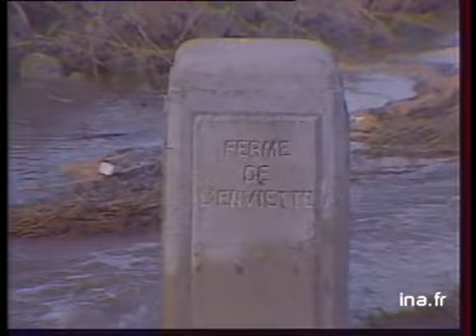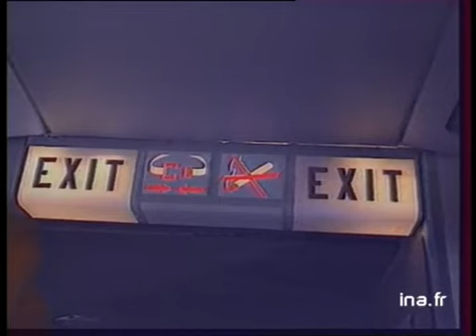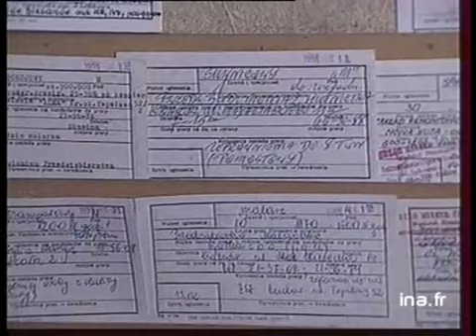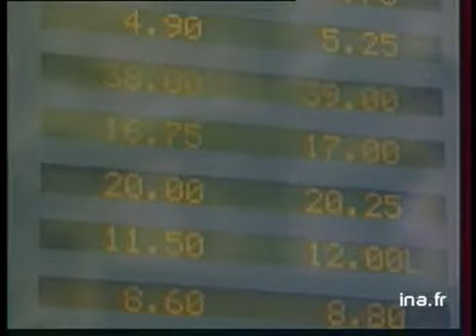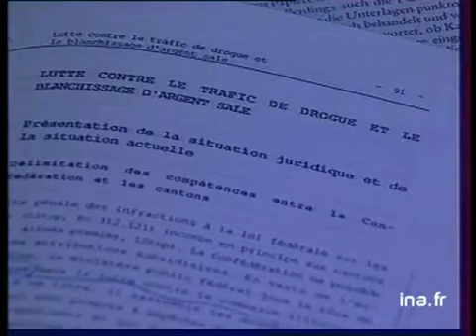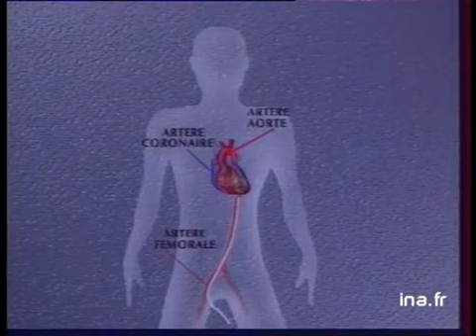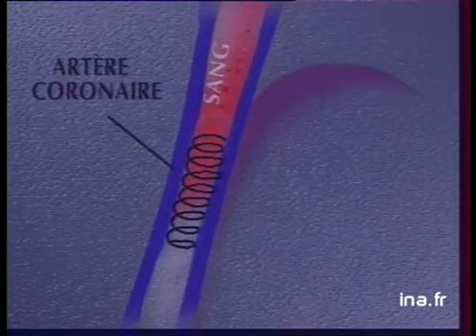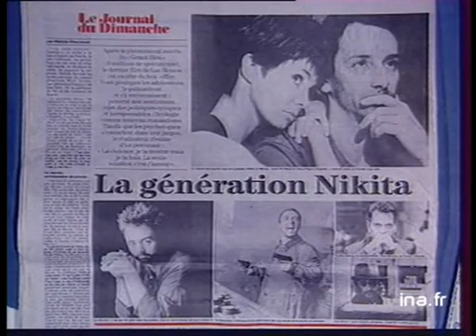19/20 : émission du 1er mars 1990